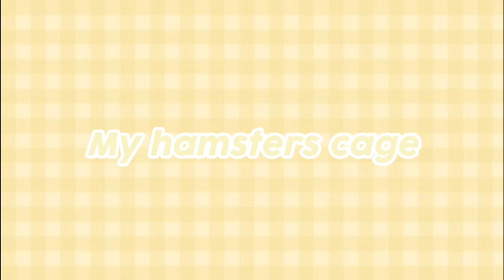My Hamster Vlog: Part 1, The Cage Tour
✨Hey guys, welcome back or if you’re new here welcome! Today I will be showing you guys my hamster and her cage! Including some funny moments!✨
😊Credits to my sister Debora for helping me edit this!😊